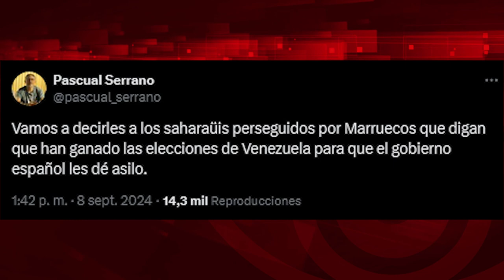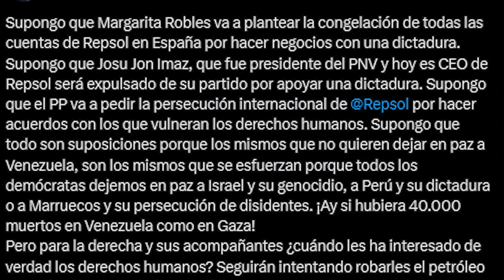Venezolano o saharaui: el asilo selectivo y cínico del Gobierno de España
Para ver el programa completo de El Batazo titulado "¿Cuánto crecería Cuba sin Bloqueo?":